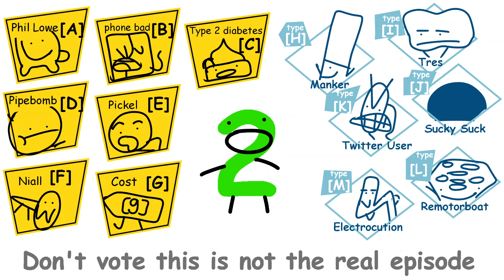TPOT 4 But Its So, So Awful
This episode kinda mid but I as usual I'm still here to make the funy video. Enjoy!